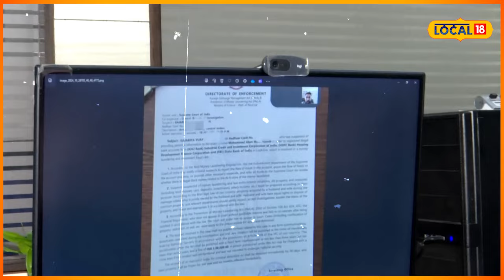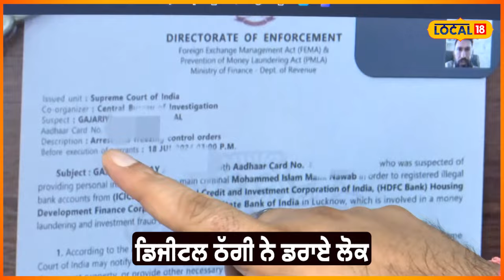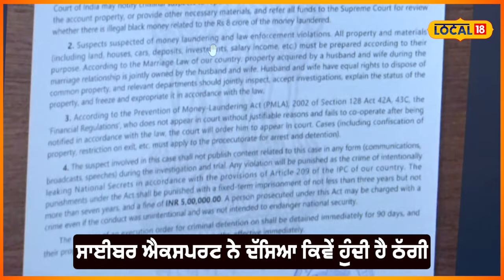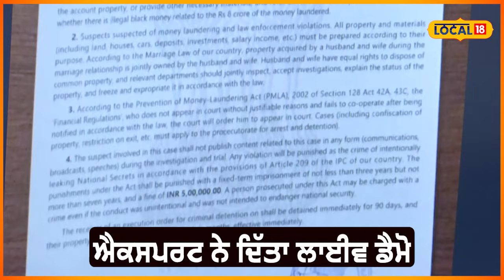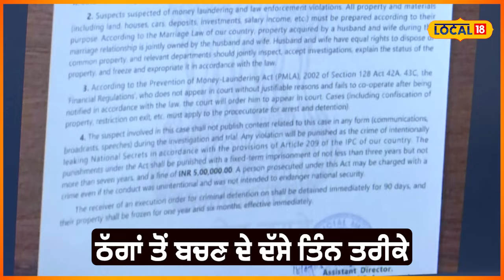Chandigarh News | ਕਿਵੇਂ ਕੀਤਾ ਜਾਂਦਾ ਹੈ ਡਿਜੀਟਲ ਅਰੈਸਟ, ਕਿਵੇਂ ਕਰ ਸਕਦੇ ਹੋ ਬਚਾਅ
ਅੱਜ ਕੱਲ ਲਗਾਤਾਰ ਹੋ ਰਹੇ ਡਿਜੀਟਲ ਅਰੈਸਟ ਫਰੋਡ ਦੇ ਮਾਮਲੇ ਵਧਣ ਦੇ ਨਾਲ ਲੋਕਾਂ ਦੇ ਵਿੱਚ ਦਹਿਸ਼ਤ ਦਾ ਮਾਹੌਲ ਹੈ। ਨਿਊਜ਼ 18 ਨੇ ਸਾਈਬਰ ਐਕਸਪਰਟ ਦੇ ਨਾਲ ਮਿਲ ਕੇ ਇਸ ਦਾ ਡਿਜੀਟਲ ਫਰੋਡ ਦਾ ਲਾਈਵ ਡੈਮੋ ਦੇਖਿਆ ਹੈ। ਡੈਮੋ ਦੇ ਵਿੱਚ ਪੂਰਾ ਦਿਖਾਇਆ ਗਿਆ ਹੈ ਕਿ ਕਿਸ ਤਰ੍ਹਾਂ ਠੱਗ ਲੋਕ ਵੀਡੀਓ ਕਾਲ ਕਰਦੇ ਹਨ।